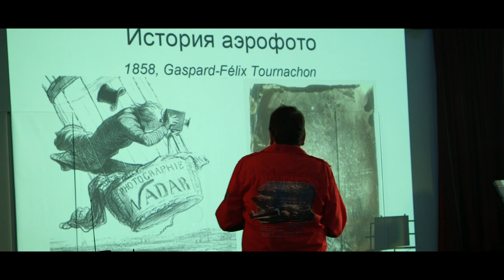С презентации / Ленинградская область: 300 метров и выше